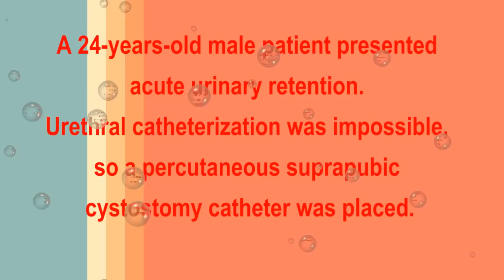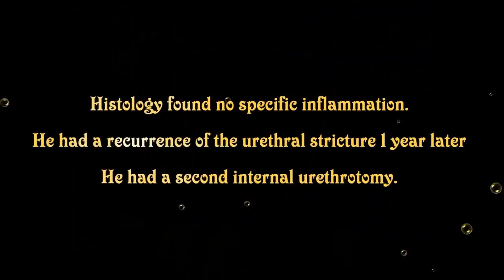A Bizarre urethral lesion: what is this?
A 24-years-old male patient presented acute urinary retention. Urethral catheterization was impossible, so a percutaneous suprapubic cystostomy catheter was placed. He is married and has 2 children. He had no particular history; especially, no history urethral discharge, urethritis or sexually transmitted disease STDs. The penile shaft and glans are normal, there is no skin abnormality.
Histology found no specific inflammation.
It was repeated at least 2 times
The patient had a recurrence of the urethral stricture 1 year after.
He had an internal urethrotomy. Urethroscopy found the same lesion; another biopsy was performed with the same histological conclusion.
Later the patient had intermittent self urethral dilation.
The diagnosis is still unknown
What is this urethral lesion?